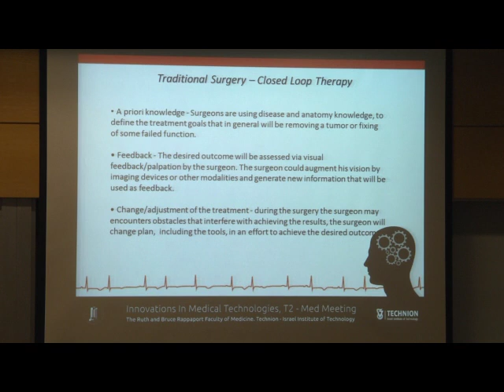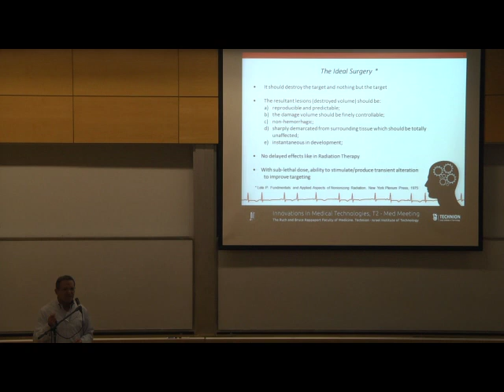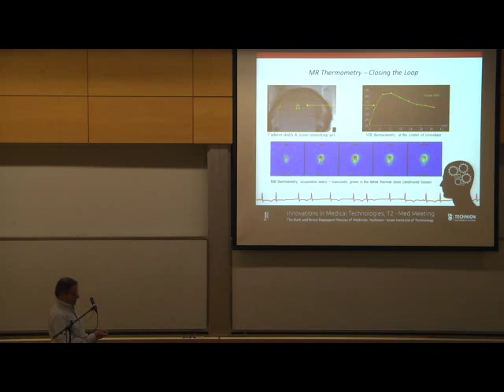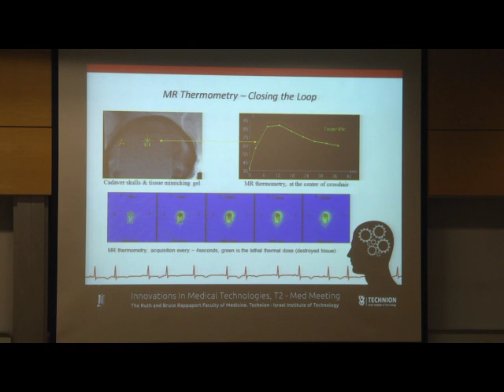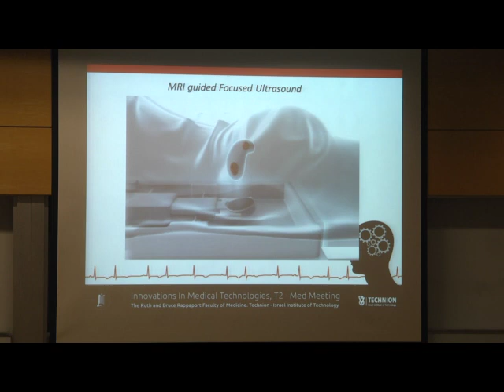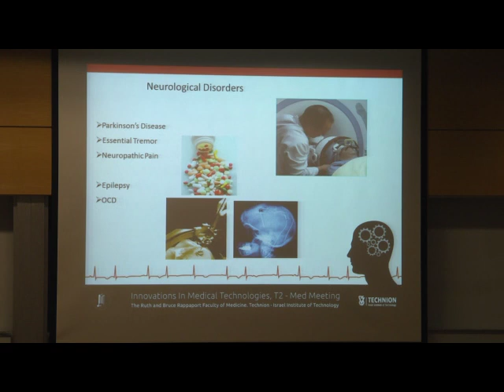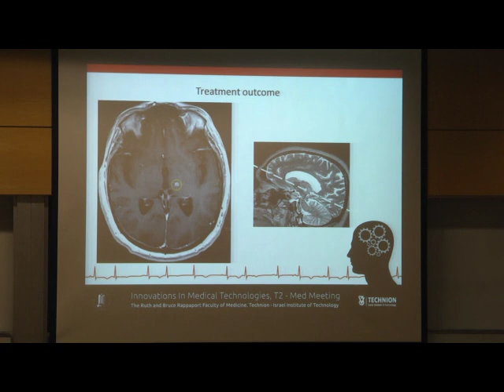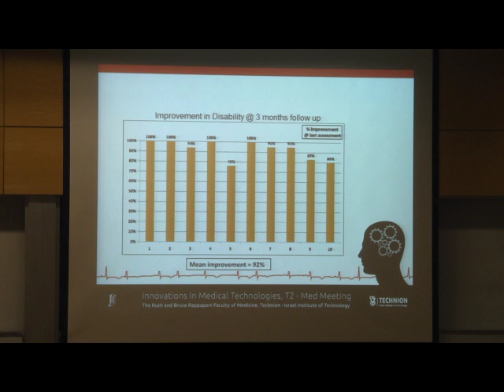Kobi Vortman - InSightec - Technion Lecture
Dr. Kobi Vortman, InSightec. Lecture given at Technion on June 3, 2012.
"The Next Generation Operating Room - Beyond the Intuitive" T2 Rappaport Faculty of Medicine lecture series.
קובי וורטמן